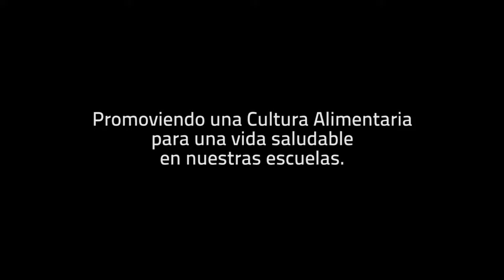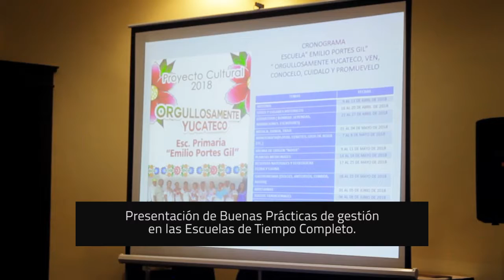Encuentro Estatal de Directivos de ETC con Servicio de Alimentación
Dar a conocer el panorama actual de salud y nutrición en la etapa escolar y las buenas prácticas, mediante el intercambio de experiencias, es el propósito del Encuentro Estatal "Promoviendo una cultura alimentaria para una vida saludable", en el que participaron más de 280 directores, supervisores y jefes de sector de Escuelas de Tiempo Completo con Servicio de Alimentación.